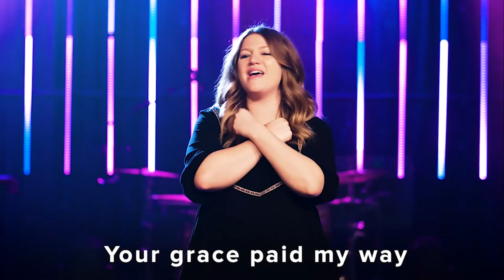WLCKids Online. 7.17.22